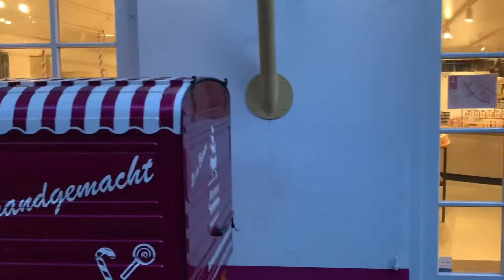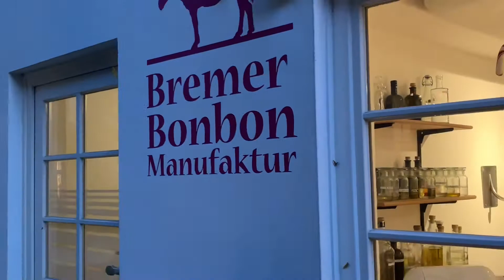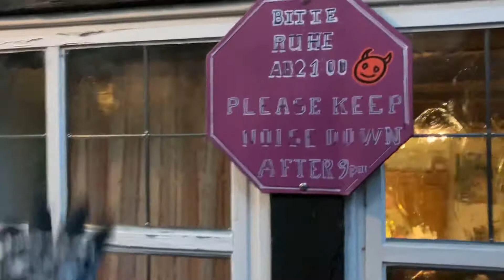Bremen, Alemania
La ciudad más encantadora de Alemania: Bremen.